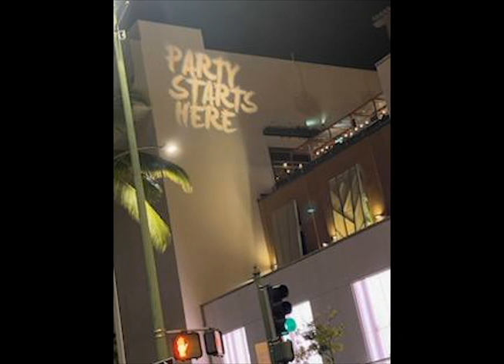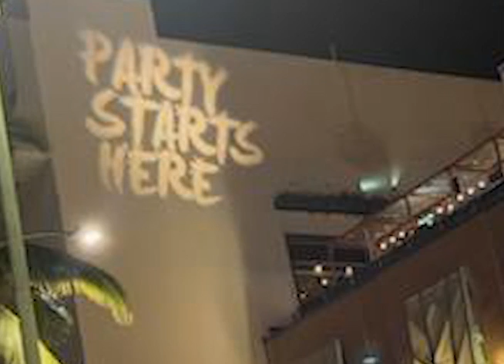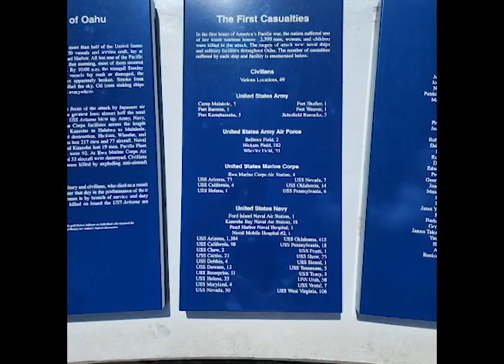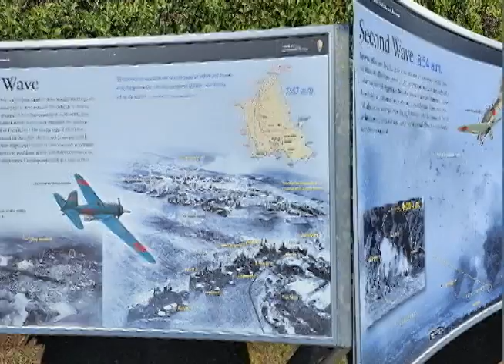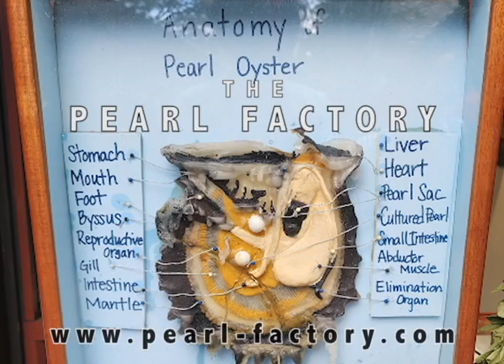Hawaii Vaca 2023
Smokehouse Media is a content creation house for all types of content creators from music to pod casting, live streaming to post production work, a local production house for the internet and social media. Based in Rancho Cucamonga, Smokehouse Media's services range from music multitracking to film production and post using Pro Tools 10 HD3 and Adobe CS6 Suite.